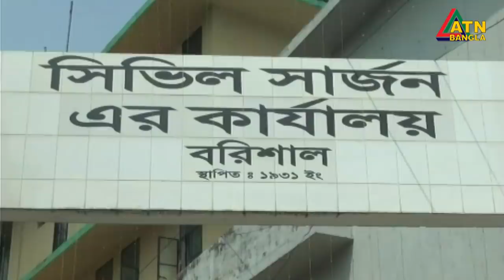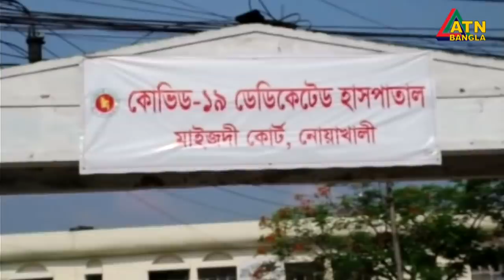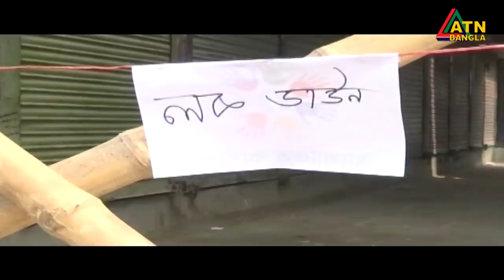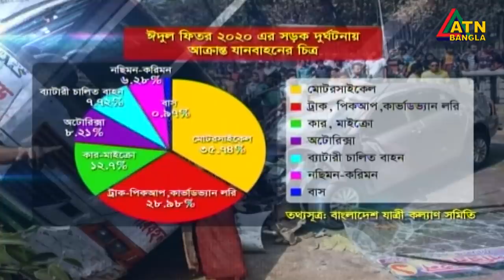এটিএন বাংলা সকাল ০৭ টার সংবাদ । 06.06.2020 | ATN Bangla 07 am News